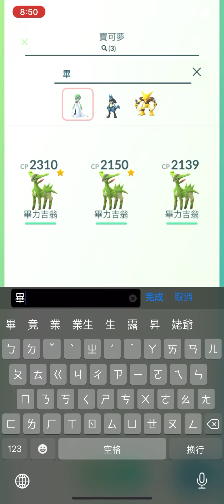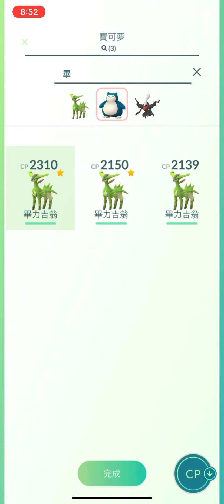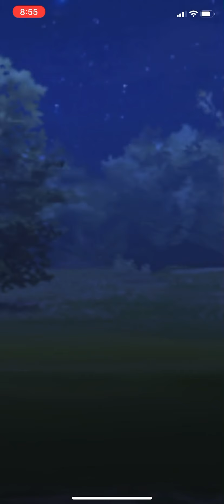《Pokemon Go》專剋傳說寶可夢的對戰屬性！畢力吉翁 騎拉帝納 達克萊伊 ダークライ Darkrai ギラティナ Giratina ビリジオン Virizion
《Pokemon Go》傳說寶可夢的對戰的弱點！畢力吉翁 騎拉帝納 達克萊伊 ダークライ Darkrai ギラティナ  Giratina ビリジオン Virizion 寶可夢對戰聯盟